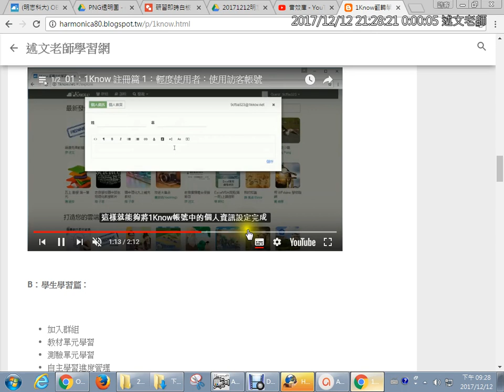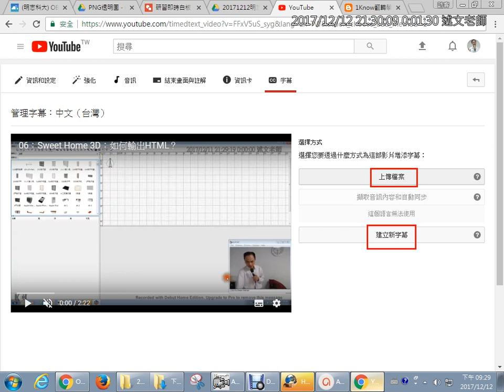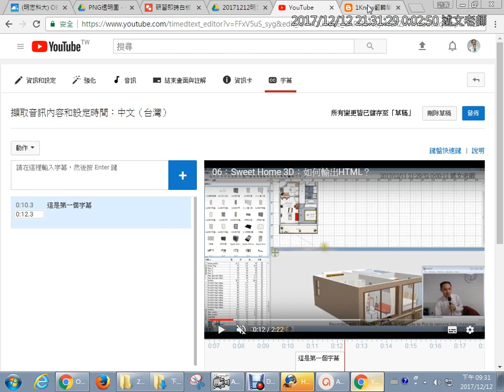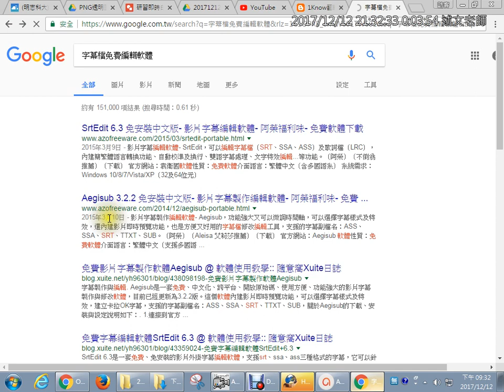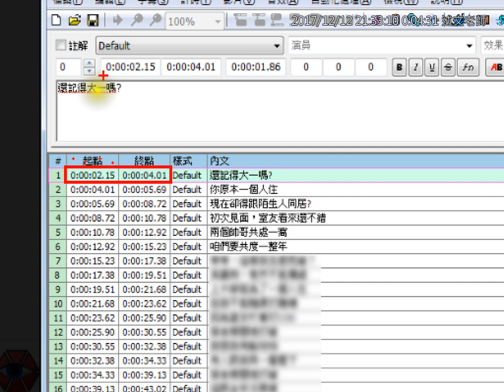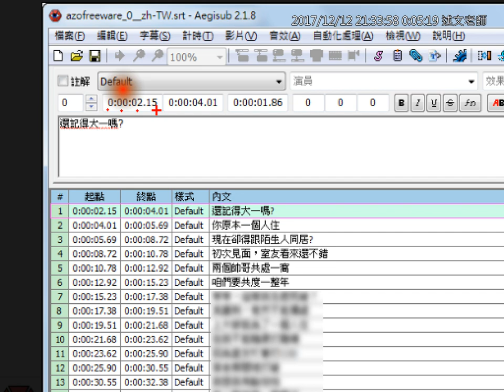13：Youtube影片字幕的設定